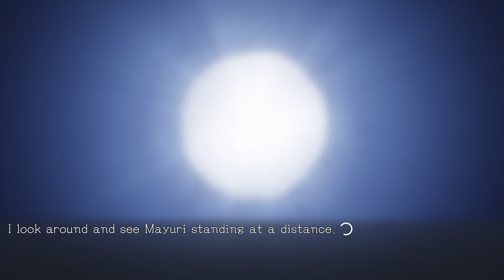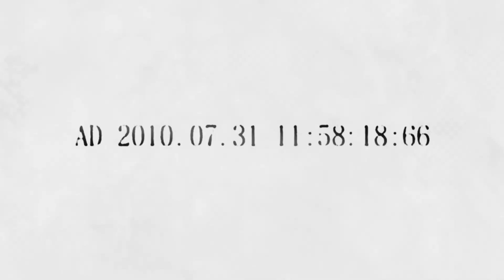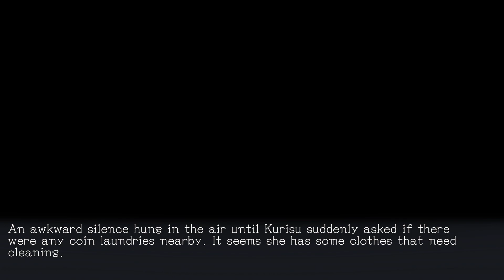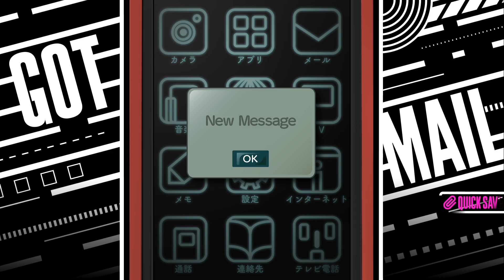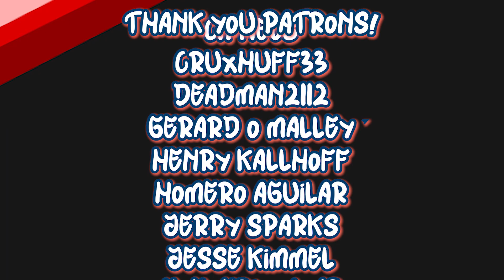Steins;Gate Elite | Ep.11 - Freaky!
Welcome to Steins;Gate Elite. In this episode, we learn of Kurisu's daddy issues.

This video is for satirical purposes only.